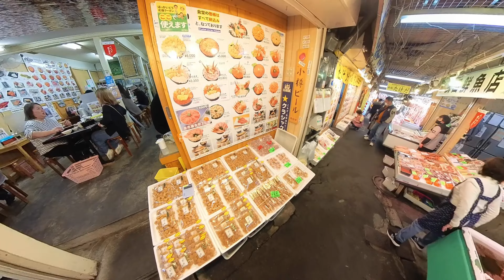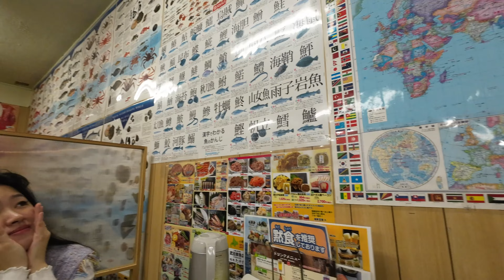北海道旅遊｜小樽運河おたるうんが ⛴ 浪漫散步歷史風情❄️☃️｜小樽音樂盒堂｜三角市場🦀｜自駕旅行🚗｜Insta360📸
00:00 小樽
00:10 小樽運河
01:55 小樽-出拔小路
03:34 JR小樽站
03:40 三角市場
04:30 武田鮮魚店
05:56 小樽都通り商店街
06:33 小樽散步
09:43 小樽音樂盒堂本館
10:54 小樽運河遊覽船